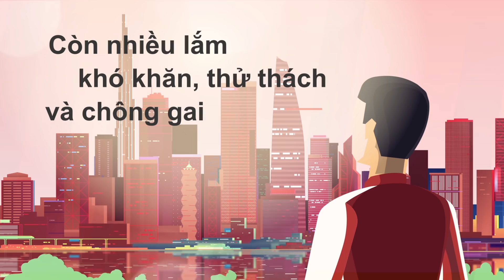VITA - SỐNG LẠC QUAN | BẢO HIỂM BỆNH HIỂM NGHÈO ƯU VIỆT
Giải Pháp Tài Chính Toàn Diện 2019 - VITA - Sống Lạc Quan
Bảo vệ toàn diện trước 111 BỆNH HIỂM NGHÈO, Số tiền bảo hiểm lên đến 600%, giúp bạn và những người thân yêu lạc quan vui sống.  Đây chắc chắn là sản phẩm bảo hiểm bệnh hiểm nghèo không thể bỏ lỡ trong năm nay!